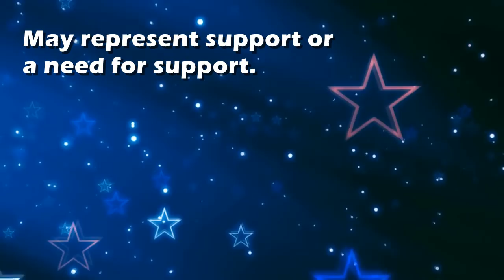Bra : Dream Interpretation and Dream Meaning by TellMeMyDream.com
What does dreaming about 'bra' means?
In this video from TellMyMyDream.com we explain and interpret the meaning of a dream about  the 'bra' psychic symbol

The symbol: bra in a dream can be interpreted and explained as follows
'May represent support or a need for support.'.